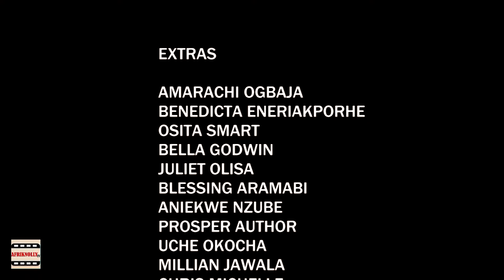Brave Maiden- D Spirit of D maltreated Maiden that came back 4 revenge - African movies 2024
Brave Maiden- The Spirit of maltreated Maiden that came back for revenge -Nigerian 2024 latest Full movie
In this Nigerian movie starring STEPHEN ODIGMBE, QUEEN NWOKOYE watch new African

,Nigerian movies, family movies, love movies, royal movies on this channel.

Firstnolly showcase tv is one of the most popular Nigerian Nollywood Movie Channels on YouTube. This channel brings Nigerian Nollywood New Movies to your doorstep: 2023 Movies, 2024 Movies, 2021 Movies and 2022 Movies. Here you can watch various genres of Nollywood Movies such as Epic Movies, Romance Movies, Comedy Movies, Royal Movies, Action Movies and Suspense Movies.